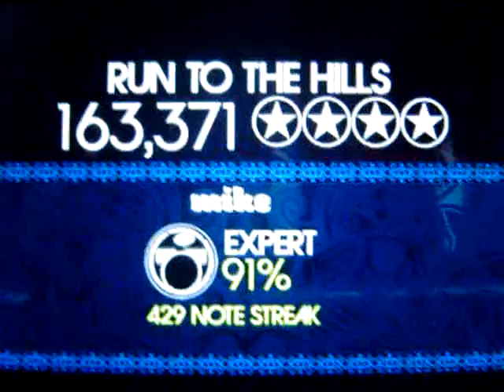Run To The Hills 91% XD- RB1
Run to the Hills by: Iron Maiden. I hope to upload a five star video by christmas-time.